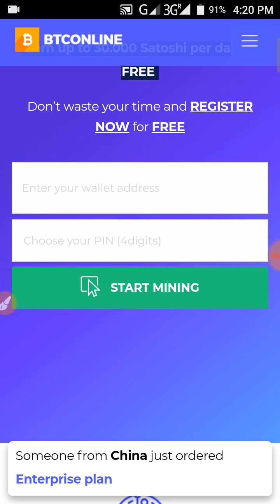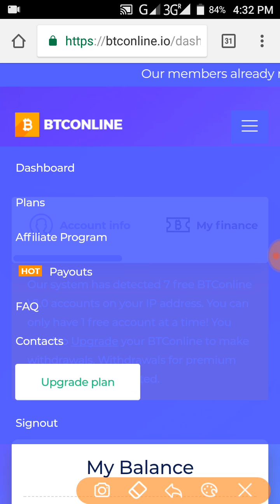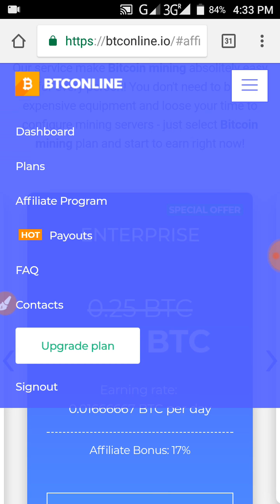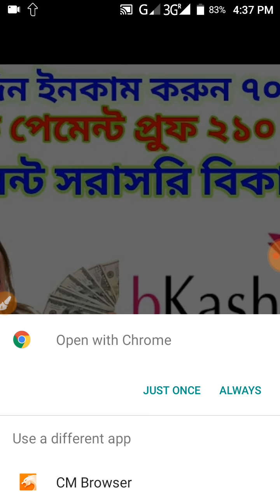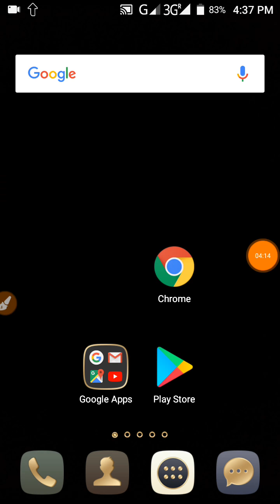কোন কিছু কাজ না করে প্রতিদিন ফ্রিতে ৫০০ টাকা ইনকাম করুন payment প্রুফ দেখে কাজ করা শুরু করুন